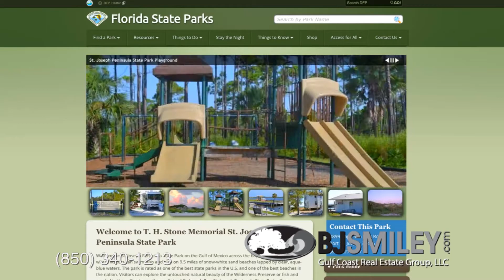BJ SMILEY SAN DUNES ON CAPE SAN BLAS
An overview of San Dunes on Cape San Blas.  The most coveted address on the peninsula, San Dunes is an exclusive community of just 19 residences.  Overlooking the spectacular blue green waters of the Gulf of Mexico, San Dunes also features a community pool and boardwalk to the beach.